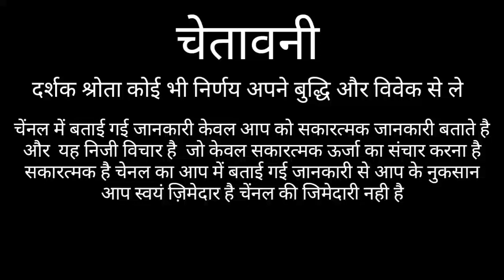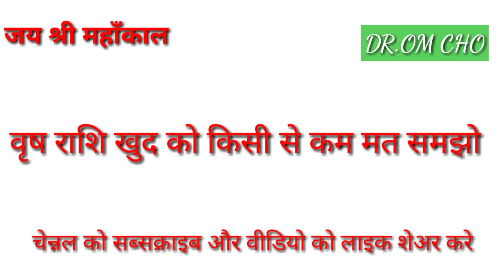VRISHABHA RASHI 2021 | TAURUS HORSOCPE 2021 | VRISHABHA RASHIFAL